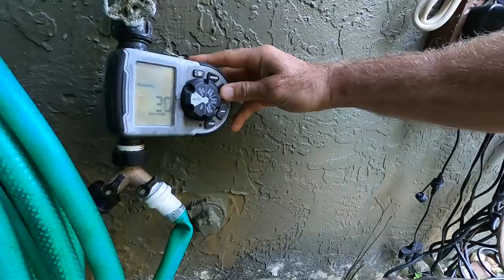Getting All My Reptiles Out! (Tour)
Let's talk about animal welfare and captive breeding for reptile pets and rescue species while we tour the sanctuary and let all of the turtles, tortoises and lizards out after the cold weather!

This is the place for serious reptile lovers!  We have tons of expert info on pet lizards, habitat, snakes, turtles, sulcata tortoises, russian tortoise, terrapin, crocodiles, alligators and all sorts of scaly & misunderstood creatures in Florida.  We also love to learn from other animal experts, like Tanner Serpa, who are happy to share knowledge about pets.  That’s what Kamp Kenan is all about. We love reptiles & science and we know you do too. This is why we do what we do. Animal conservation in the modern world matters, we're out there living it and doing it every day. This is real life, these stories are real, and our sole purpose is education in action for you so that you can learn something new every day and one day perhaps get involved yourself. It's that simple.